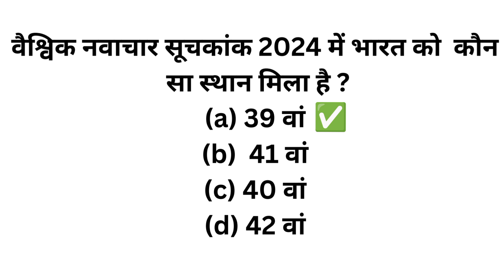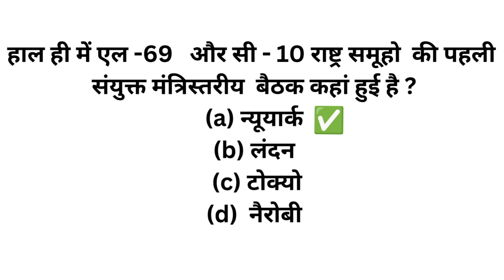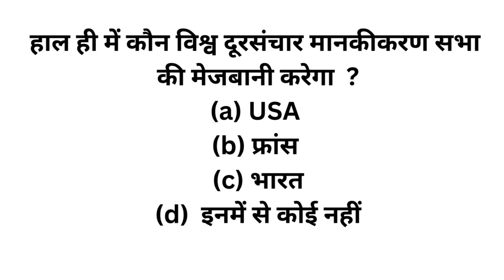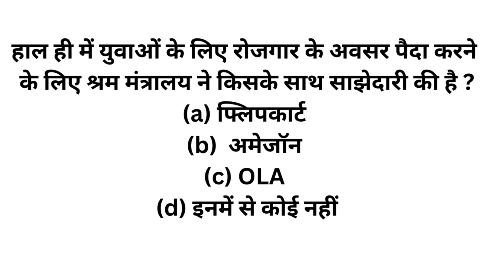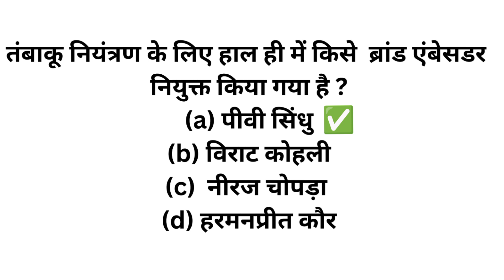important current affairs questions ssc💯🥀😊✍️